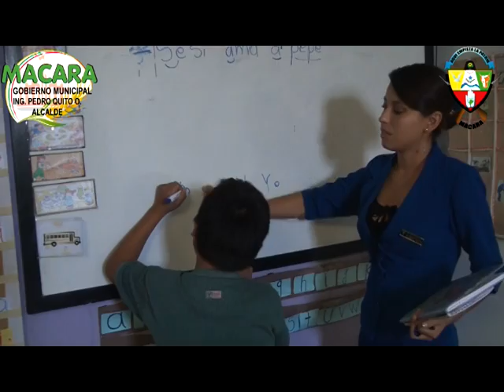SERVICIOS QUE PRESTA A LA COMUNIDAD EL PATRONATO EN EL 2013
En este 2013 el Patronato de Amparo Social Municipal de Macará brinda sus servicios con los recientes equipos que se adquirió a pacientes de dentro y fuera del cantón.